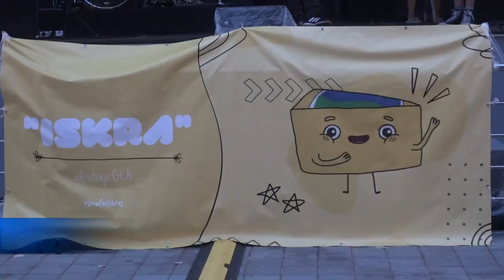EKO ALERT PORTAL O EKOLOGIJI